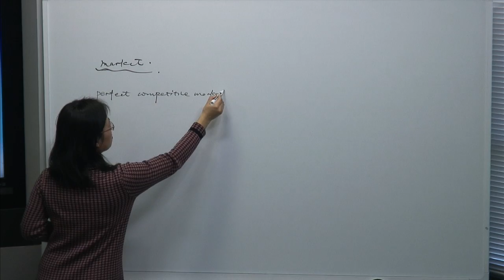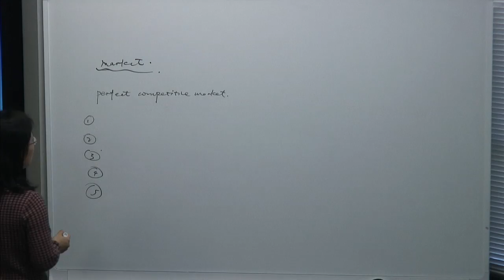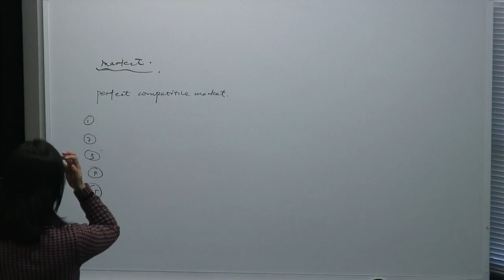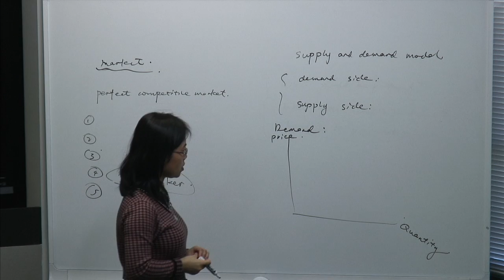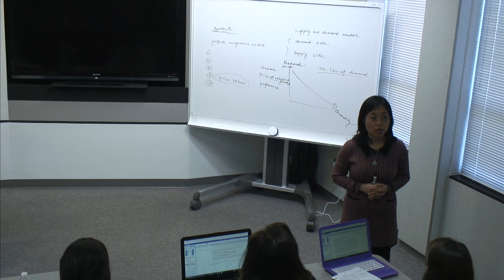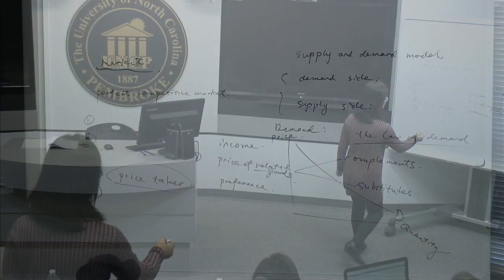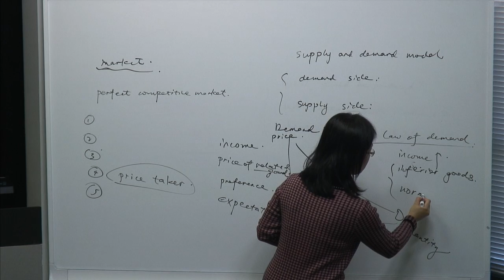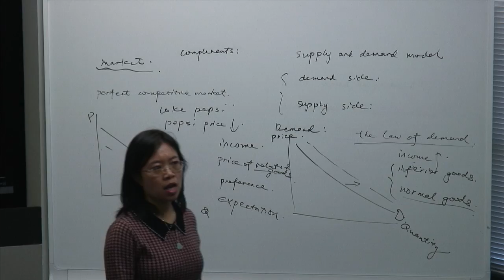ECN 2020 Chapter 3-1